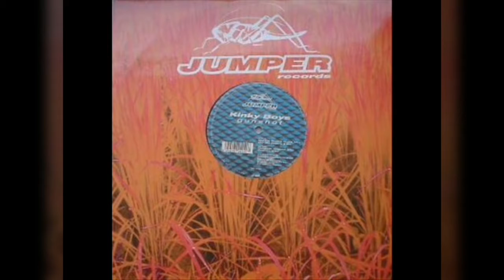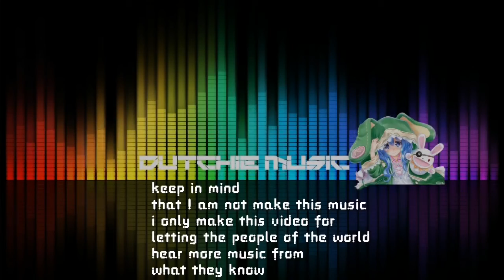Kinky Boys - Gunshot [DJ Da Rick's Hard Mix]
The original creator: Kinky Boys no official channel available of this artist to this day